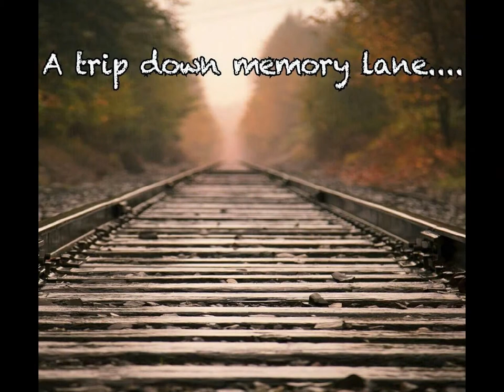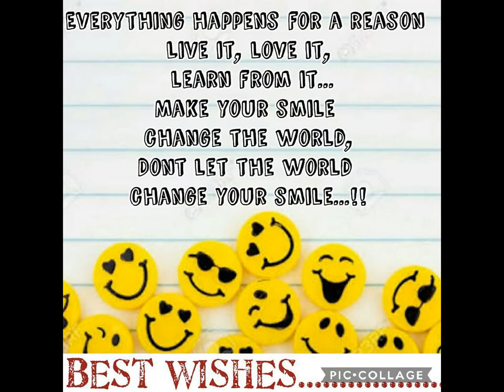Farewell vdio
Seniors Farewelll...
AECS OSCOM 2K17..
By class XI students...